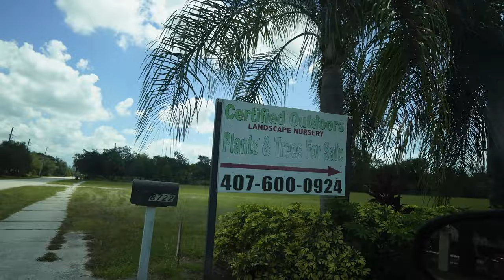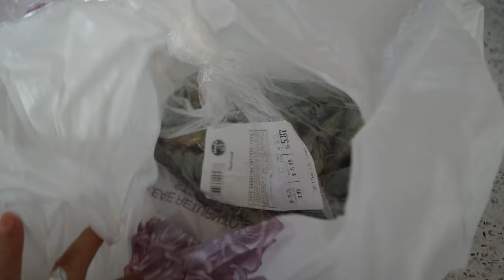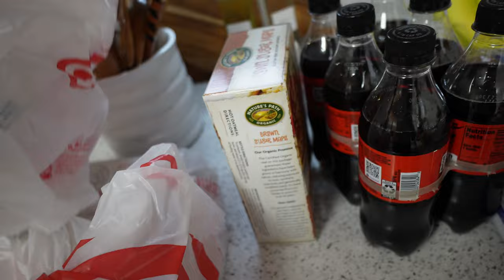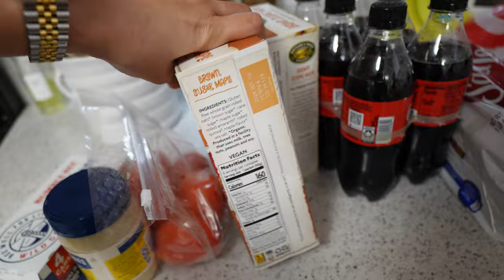No Hay Agua, Pan, Ni Muchas Cosas Por El Huracan Idalia + Las Tuve Que Buscar Es Mejor Prevenir